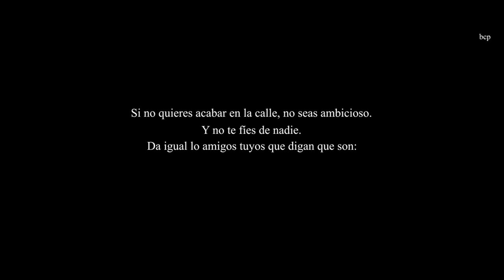gran hotel | 1907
song: experience (ludovico einaudi)
series: gran hotel